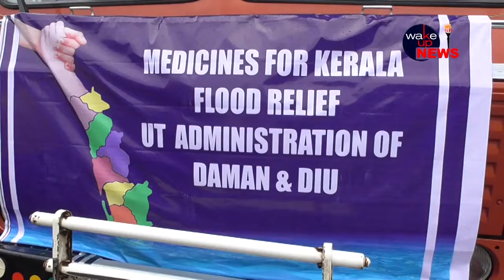केरल बाढ़ पीड़ितों के लिए दमण दीव प्रशासन द्वारा भेजी गयी दवाइयों से भरी ट्रक